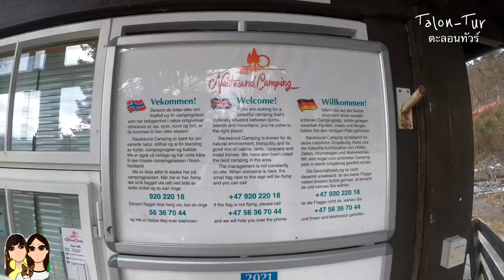3วัน 2คืน นอนบนรถบ้านที่ Nautesund Camping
นอนรถบ้าน 3วัน 2คืน